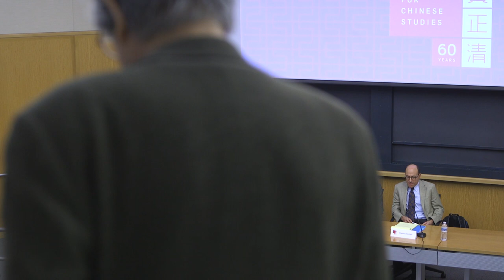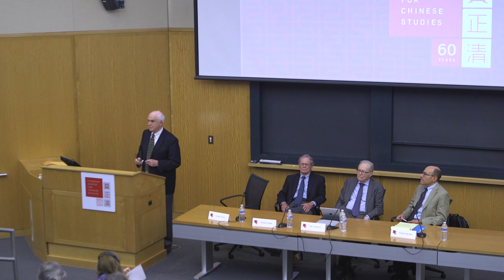China’s Economy | Fairbank Center 60th Anniversary Symposium Panel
China is key to any understanding of global economics, but comprehending the Chinese economy continues to pose challenges. This expert panel, chaired by Professor Dwight Perkins (Harvard University, Emeritus) discusses key debates surrounding China’s economy, featuring presentations by Professors Richard Cooper (Harvard University), Dale Jorgenson (Harvard University), and Edward Steinfeld (Brown University).